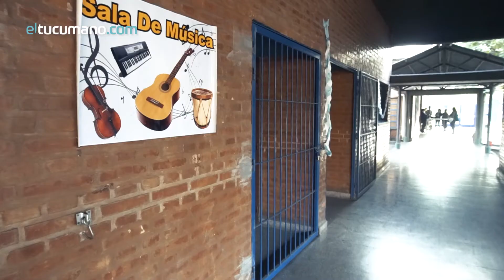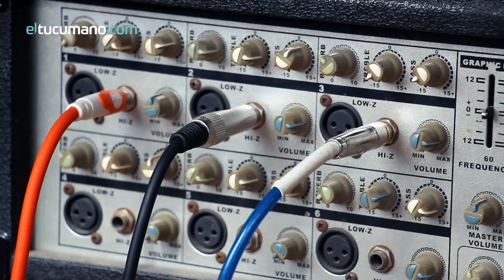Música para mirar: La banda de ciegos de Tucumán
Como sus compañeros de banda, Daniel quedó ciego, y en la música encontraron la hermandad para superar cualquier barrera.